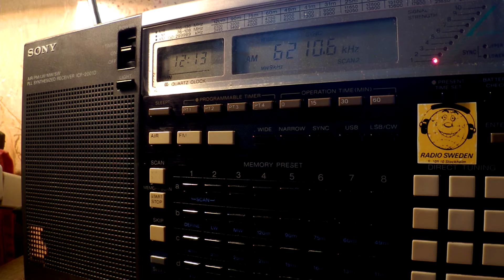27 11 2016 European Pirate on 6210,5 vs Comintern Radio on 6209,9 at 1212UTC